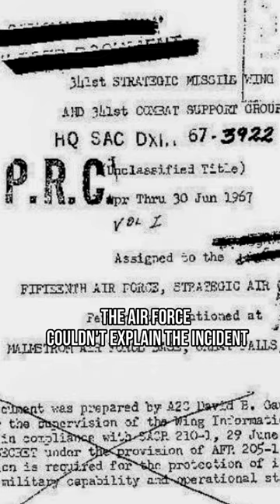Nuclear Site Disabled by UFOs? Malmstrom Air Force Base Incident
Join us as we discuss the story of the Malmstrom Air Force Base UFO encounter! 🛸🚀 Delve into the chilling events of 1967 when unidentified objects seemingly disabled nuclear missiles on the base. Was it an extraterrestrial intervention or a bizarre coincidence? Let's unearth the truth together!

🚀 Explore the unnerving Malmstrom AFB incident
👽 Discover the mysterious objects that appeared
🔍 Investigate the connection between the UFOs and missile shutdown
🌌 Delve into the theories and implications of the encounter
🚫 Understand the secrecy and cover-up surrounding the event